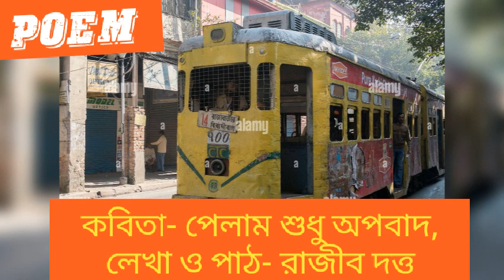কবিতা - পেলাম শুধু অপবাদ।লেখা ও পাঠ - রাজীব দত্ত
ব্রিটিশ আমলে ১৫০ বছর আগে ২৪ ফেব্রুয়ারি কলকাতায় ট্রাম চলাচল শুরু হয়। বর্তমানে কলকাতার ২ টি রুটে ট্রাম চলে। দেশী ও বিদেশী পর্যটকরা যে যে আকর্ষণে কলকাতায় বেড়াতে আসে তারমধ্যে ট্রাম ও দোতলা বাস। দোতলা বাস এখন বন্ধ। শোনা যাচ্ছে ট্রাম সম্পূর্ন বন্ধ করে দেওয়া হতে পারে। মানুষ চায় কলকাতার ঐতিহ্য ট্রাম কলকাতার রাস্তায় স্বমহিমায় চলাচল করুক।